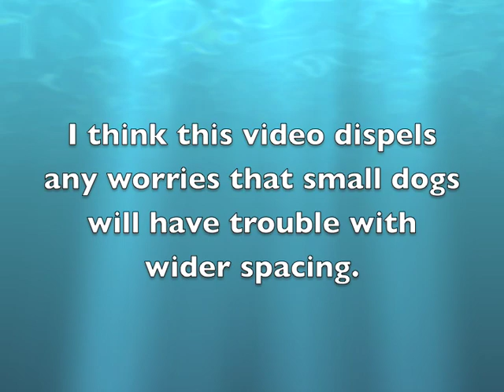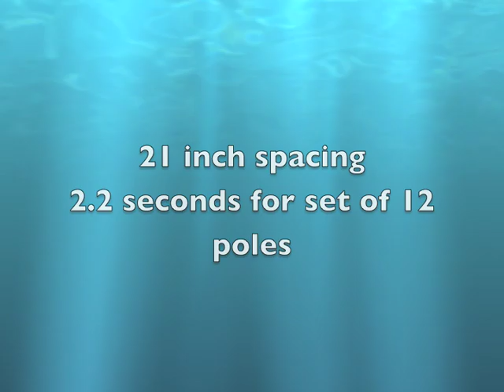01-03-09 21 and 24 inch weave comparison.m4v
Fleet and Boing! weaving 21 inch weave poles and 24 inch weave poles.  I kept everything else as much the same as possible, weave poles in same location, same entry from tunnel etc. to make the comparison as fair as possible.  The 21 inch poles are channel poles, so the bases do slow Fleet down somewhat, but I did not have a set of competition 21 inch poles.